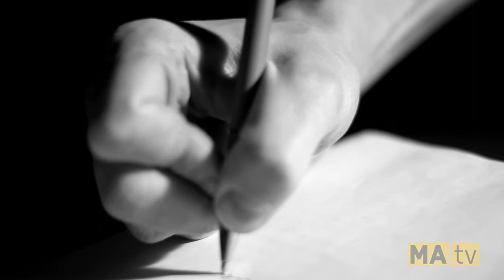Cercle de Presse - 25 février 2015 - Chambre de commerce Alma et Saguenay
FRANÇOIS GAGNÉ et FÉLIX TREMBLAY
Chambre et jeune chambre de commerce Saguenay
KEYVEN FERLAND ET CHLOÉ HARVEY
Chambre et jeune chambre de commerce Alma